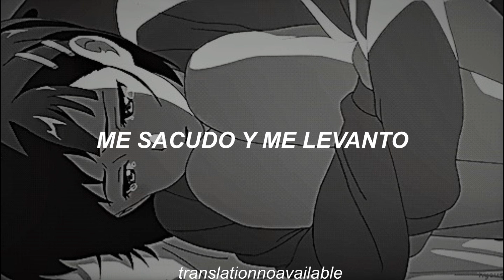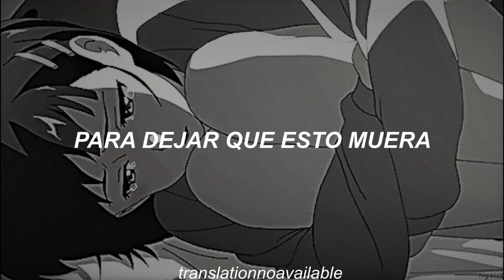BRIAN JOO ft TIGER JK - LET THIS DIE || Traducido al Español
BRIAN JOO ft TIGER JK - LET THIS DIE || Traducido al Español HD
77/500